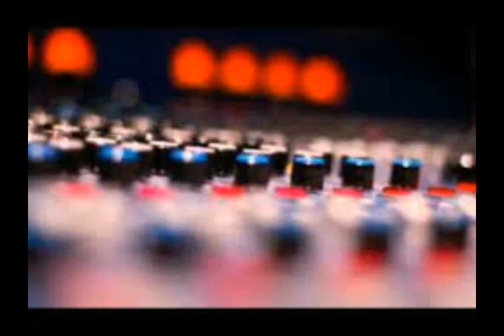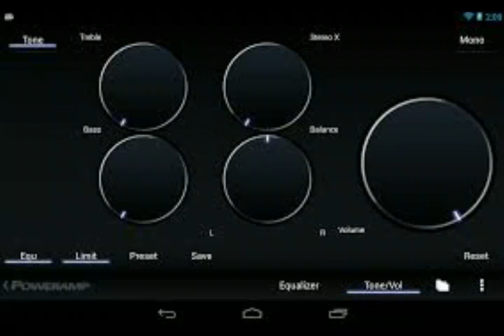Bang,Bang Hip Hop Trap Instrumental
'Beat For Sale "Im So 504 you just don't know ya heard me